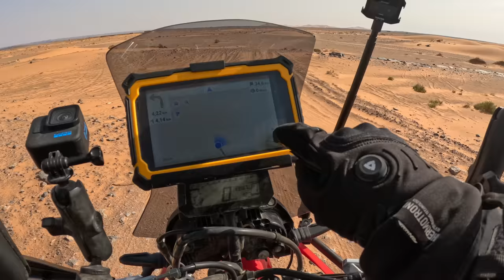Motorcycling solo into the Sahara Desert of Morocco |S7 - E5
In this episode I am riding from the High Atlas Mountains, straight to the Saharan sand dunes - what an epic ride! Outside of the sand dunes, the desert is mostly flat and I am not sure which track to follow as I am surrounded by endless desert on all sides. To my surprise, there are people living in harsh places like this and I meet several Amazigh, who point me into the right direction.